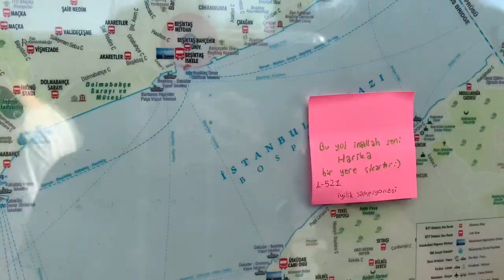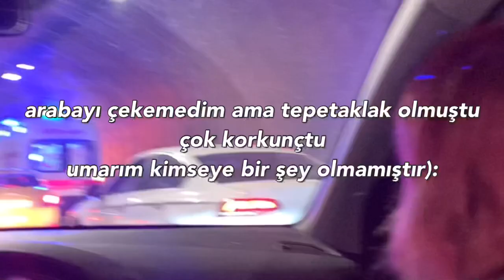dolu kadehi ters tut konser vlog | 2022